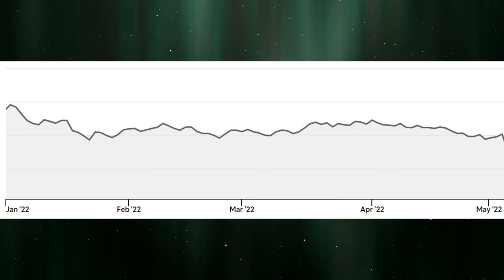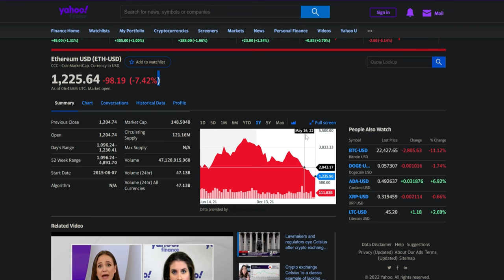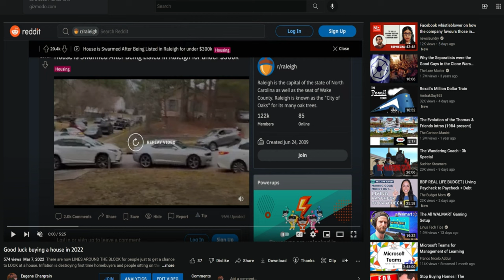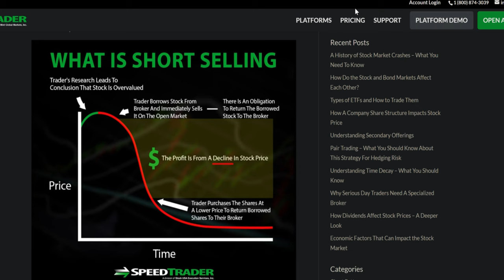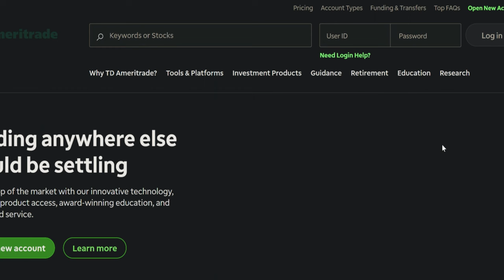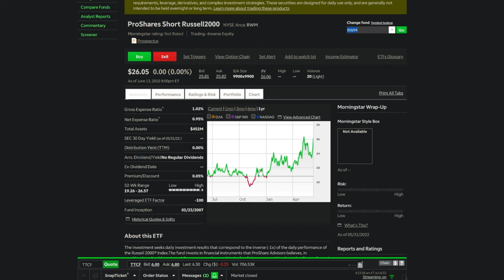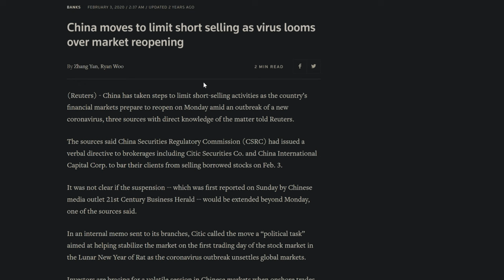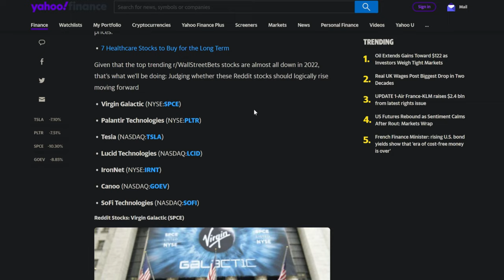You shouldn't be losing money in this market. If you are: DO THIS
Short selling stocks 101. How to make money when stocks are down.

0:00 What have people been investing in?
1:34 Crypto
3:10 Stocks
3:38 Real Estate
4:24 Gold and Silver
6:26 Shorting
9:32 How to short stocks
11:24 How to short ETFs
13:21 Risks to shorting
15:59 Outro